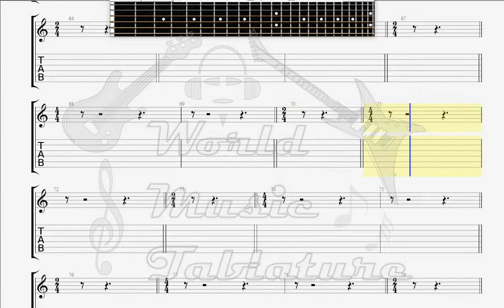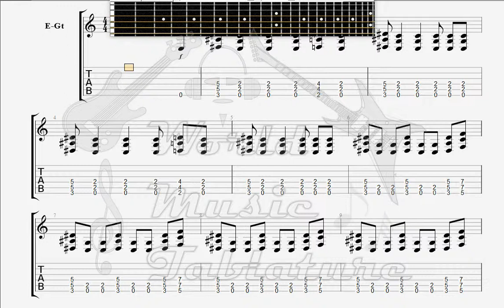Faith No More Collision GUITAR 2 TAB